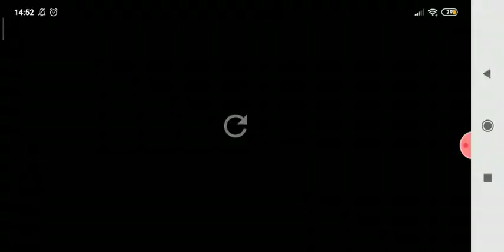Prank lui Denis :Mi sa primit : Minecraft Lumea Youtuberilor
Like & subscraibe daca mai vreți prankuri